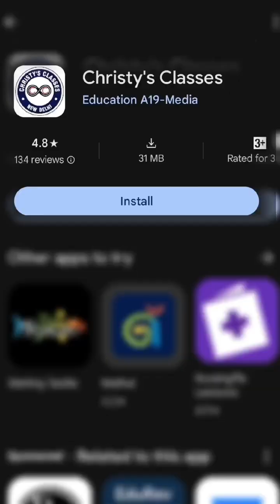New LIVE Batch From Oct 9 | CSIR-NET Part A COMPLETE COURSE | Now @ Rs.1300/- | General Aptitude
CSIR-NET GENERAL APTCSIR-NET GENERAL APTITUDE – COMPLETE COURSE – NEW LIVE BATCH

CLASS TIMINGS
• Batch Start Date - October 9th, 2024
• Live Class Timing – 10 AM to 11:30 AM
• Recordings available after every Live Class.
• Unlimited Access to Recorded Videos throughout subscription.

WHERE TO ATTEND?
• Android Mobile App – Christy’s Classes
(Watch in 1 Laptop & 1 Mobile device)

FOR WHOM THIS COURSE IS FOR?
For All CSIR-NET Streams
• Life Science
• Mathematical Science
• Physical Science
• Chemical Science
• Earth Science

TEACHING LANGUAGE - English & Hindi

Christy Varghese
• Author of Bestseller Book “CSIR-NET General Aptitude – A New Outlook”
• Trained 2 Lakh+ CSIR-NET Aspirants
• 10 Years Teaching Experience
• Ex-Unacademy Educator
• International Speed Maths Trainer

• 66 Live Lectures
• 100 Hour Video Content
• Class Notes and Practice Worksheets after each class.
• 10 Online Mock Tests with video solutions.
• Complete Theory of All CSIR-NET Part A Topics.
• Topic-wise PYQ Discussion including CSIR-NET JUNE 2024 Exam.
• Dedicated Sessions on Exam Hacks, Shortcut Methods, Speed Maths.
• Helpful for other Aptitude Tests like GATE, SET, PhD Entrance.
• Free Demo Videos Available in App & Website.

WHY THIS IS THE BEST COURSE FOR CSIR-NET PART A?
• All concepts taught from the basics.
• Unlearn and relearn rote learned formulae.
• Focus on developing problem-solving skills.
• Develop effective time management skills.
• Most updated course with latest Previous Year Questions.
• Learn 15 Unique Shortcut Methods to solve questions faster.
• One stop solution covering everything needed for preparation.
• Speed Maths Tricks to Solve Questions Faster.
• 100 Unique Flashcards for concept clarity and quick revision.
• Comprehensive and Updated Study Materials.
• Course that helped 2 Lakh+ CSIR-NET Aspirants.
• Continuous support till CSIR-NET Exam.

FREE ONLINE STUDY MATERIALS WORTH RS.1000/-
• 100 Flashcards for CSIR-NET General Aptitude
• 60 Topic-wise PDFs with Theory & PYQs
• 60 Practice worksheets
• 10 Mock Tests with Video Solutions

DOUBT CLEARANCE
• Question & Answer Sessions After Each Class.
• Raise Hand Feature to ask doubts with chat or audio in live class.
• Dedicated Live Doubt Clearing Sessions – 6 Sessions.
• Exclusive Telegram & WhatsApp Groups for Doubt Clearance.ITUDE – COMPLETE COURSE – LIVE BATCH